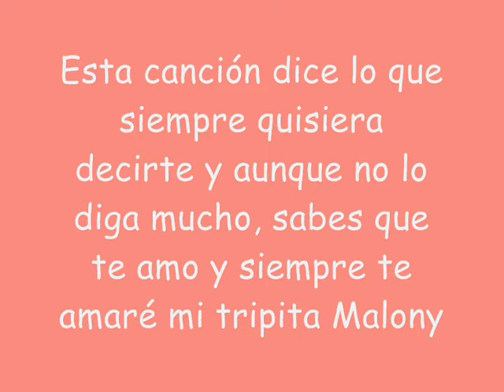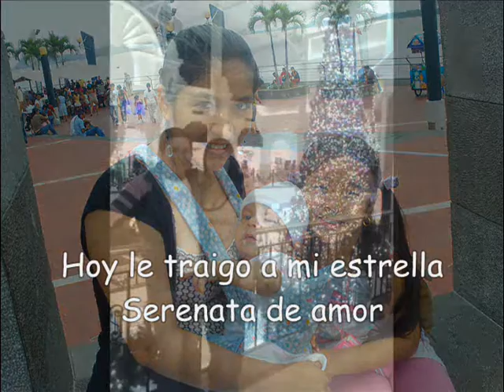Serenata de amor (Dedicado para mi esposa)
Esta canción la dedico con todo mi amor y mi corazón a la mujer de mi vida, mi esposa, amante, amiga, madre de mis hijos y fiel compañera Malony. Te amo cada día más, que bendición que tu seas mi esposa, te amo y siempre voy a luchar por demostrartelo .